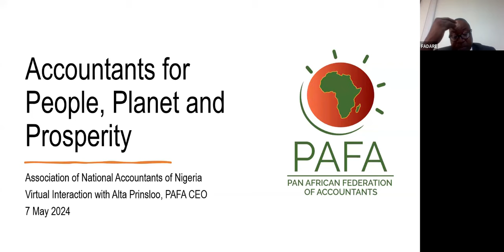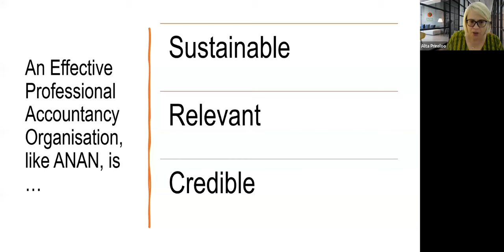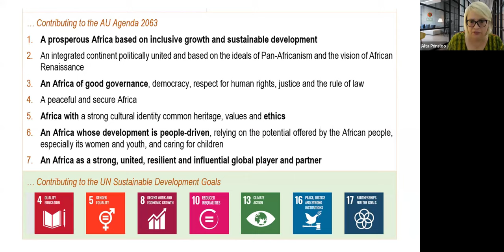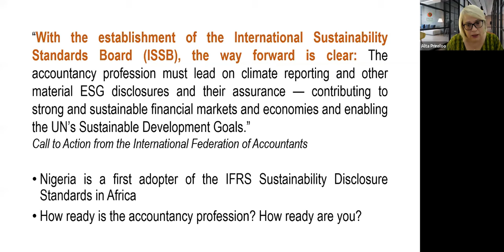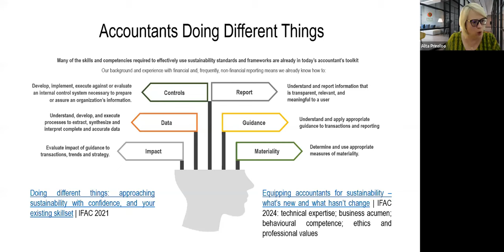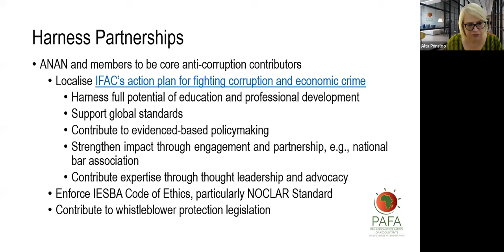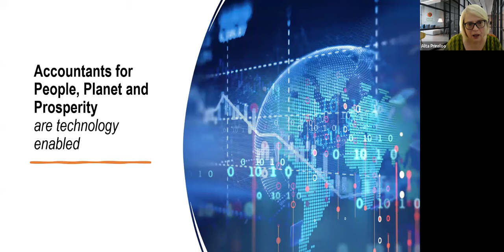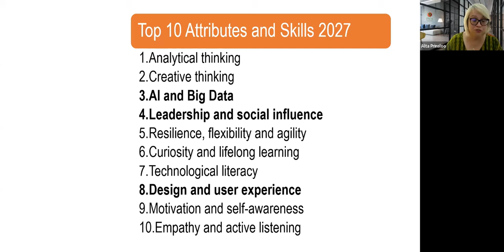ACCOUNTING FOR PEOPLE, PLANET, PROSPERITY AND PARTNERSHIPS - ALTA PRINSLOO (CEO, PAFA)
This is a re-broadcast of a Webinar put together by the Association of National Accountants of Nigeria (ANAN) on the theme: Accounting for People, Planet, Prosperity and Partnerships. The Webinar was anchored by a seasoned professional, the Chief Executive Officer of the Pan African Federal of Accountants (PAFA) and an IFAC Authority, Alta Prinsloo.

In this re-broadcast, we promise that you will be exploring the pivotal role of Accountants in fostering sustainable development, forging impactful partnerships, and championing prosperity for all.